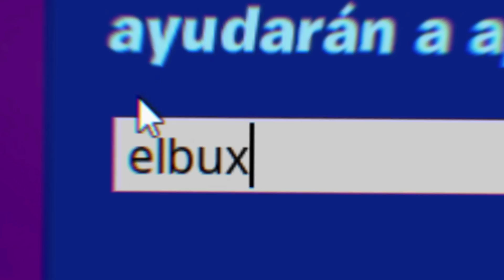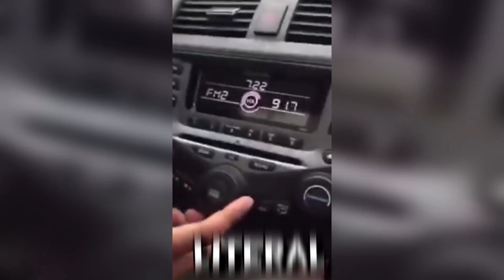Bienvenido a Fortnite Temporada 3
► Set-up
Tarjeta Gráfica